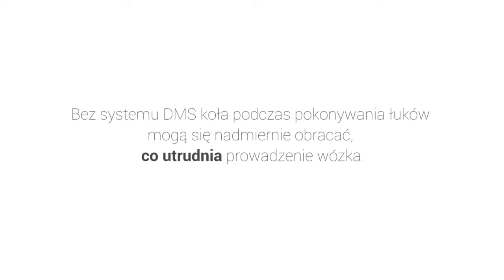Das System DMS (Direct Memory System)